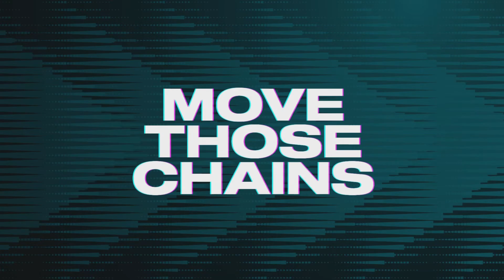Madden NFL 23 San Francisco 49er vs Philadelphia Eagles NFC Conference Championships Ps5 deutsch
Hey Leute, in diesem Video trete ich mit den San Francisco 49ers Gegen die Philadelphia Eagles an die am Sonntag 29 Januar 2023 um 21:00 Uhr deutscher zeit gegeneinander angetreten sind mal schauen wie wir uns den so schlagen werden.

schnuckiWenn euch dieses Video gefallen hat könnt ihr gerne ein kostenloses Abo, einen Kommentar und Like da lassen

Hier gibt es günstiger Games und Guthaben  für Playstation, Xbox und Nintendo Konsolen bei meinem Partner Instant Gaming. Wo ich pro Einkauf 3% vom Bestellwert ab bekomme was auch bei euch nicht mit extra Kosten verbunden ist schaut da mal vorbei.

Hey Leute folgt mir doch auch auf Twitch wenn ich auf der Xbox streame hier kommt ihr dahin: